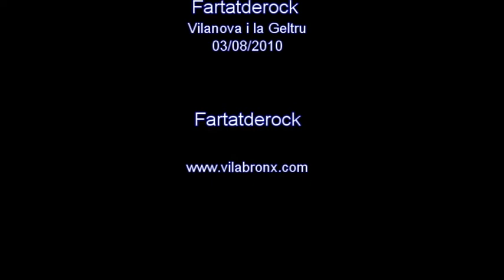Magia y DjD : Live @ Fartatderock (2/2)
Magia y DjD, live @ Fartatderock, Vilanova i la Geltru, 03/08/2010.